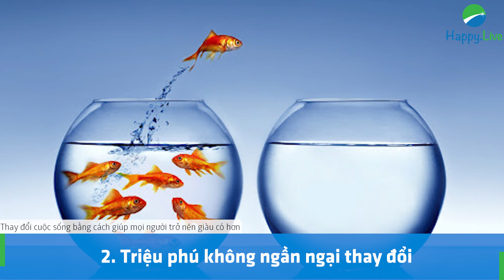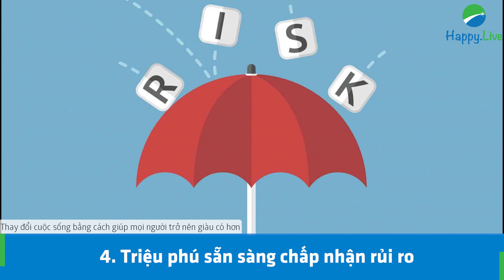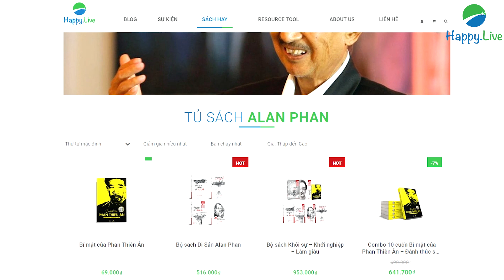Bạn có sở hữu yếu tố trở thành triệu phú? | Bài học cá nhân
Chỉ sở hữu tầm nhìn là không đủ để có thể kiếm tiền một cách hiệu quả và nhanh chóng. Muốn đi từ việc kiếm được 50 nghìn USD lên 1 triệu USD mỗi năm với kiến thức, kỹ năng và cơ hội bạn hiện có có thể chỉ là một ước mơ, nhưng bạn cần phải thực tế. Bạn sẽ cần một kế hoạch chiến lược, quản lý thời gian để đạt được thành quả lớn và bắt đầu cuộc hành trình.

Một trong những điều đầu tiên cần hiểu về các triệu phú là họ suy nghĩ và hành động khác với người bình thường, nhưng điều đó không có nghĩa là bạn không thể học cách làm theo. Dưới đây là 6 yếu tố cụ thể bạn nên tập trung trên con đường làm giàu.

🎯 Tìm hiểu thêm thông tin Bộ sách khởi sự khởi nghiệp của Alan Phan tại đây